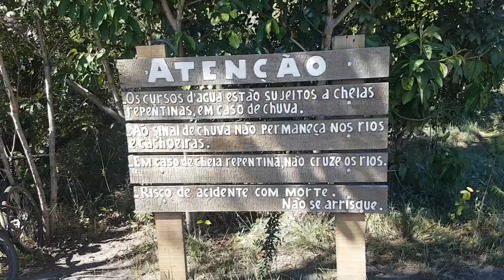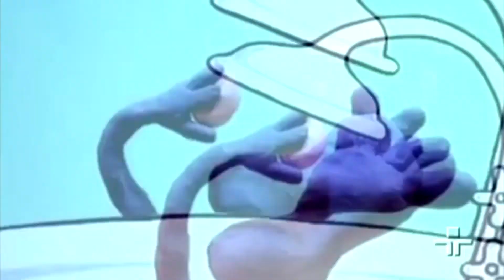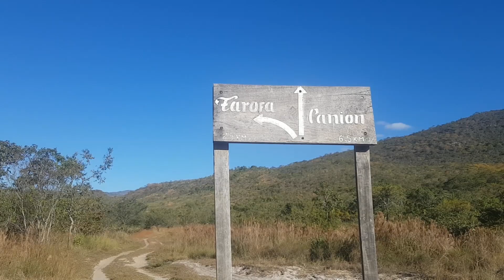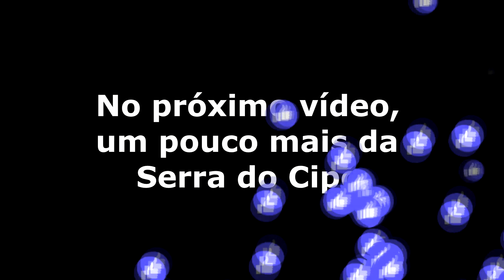Serra do Cipó, Trilhas de Bike, Cânion e Cachoeira da Farofa.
Conheça locais incríveis na Serra do Cipó.

Douglas e Thamara: Somos um casal em busca de conhecimento, cultura, aventura e muita diversão.
A primeira parte do projeto vai acontecer no Brasil, vamos seguir acampando.
Embarque nessa com a gente... Van Bora...Trilhar o Mundo!
Segundas-feiras - 20:00h